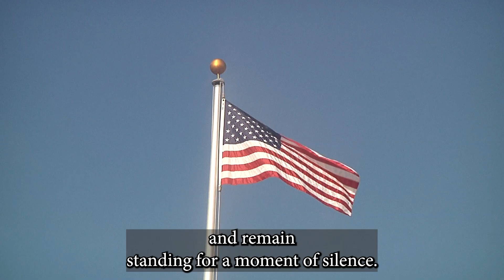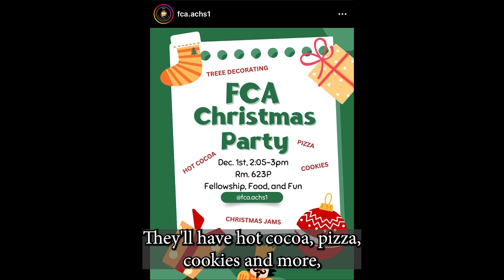The Morning Rays - Thursday, November 30th, 2023